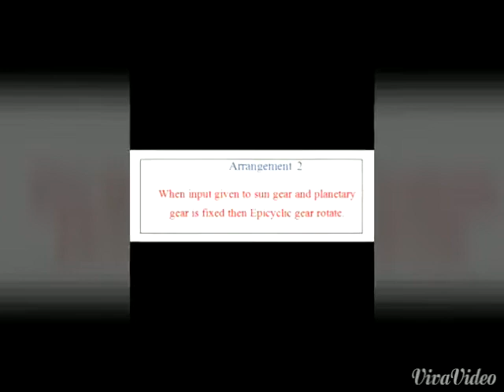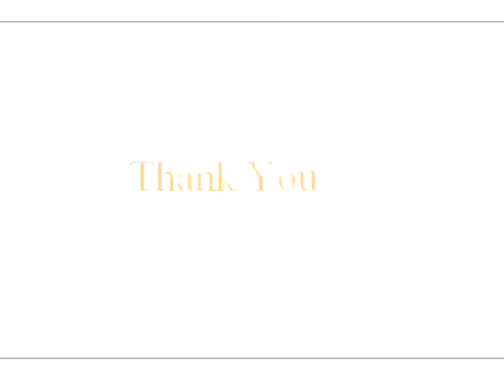Epicyclic Gear Train (Sun& Planetary Gear Train) Mechanism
#Epicyclic Gear Train working by BJ's entertainers